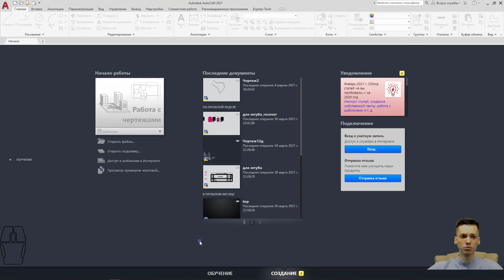AUTOCAD. Автокад минутка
Спасибо !

       ✔ Крыльцо REVIT
       ✔ Добавление окон REVIT / Добавление дверей REVIT